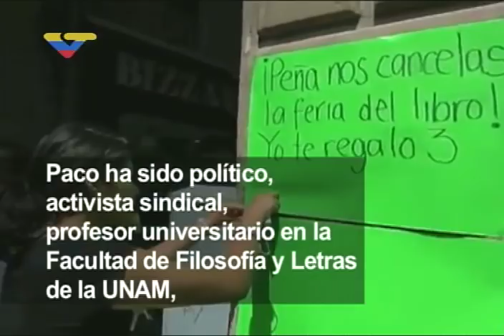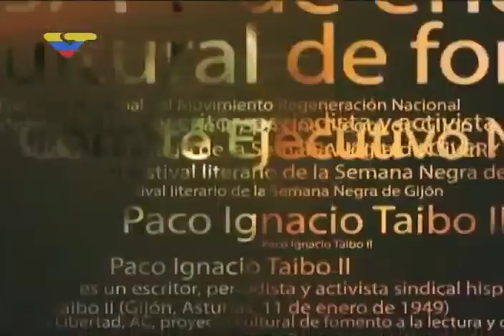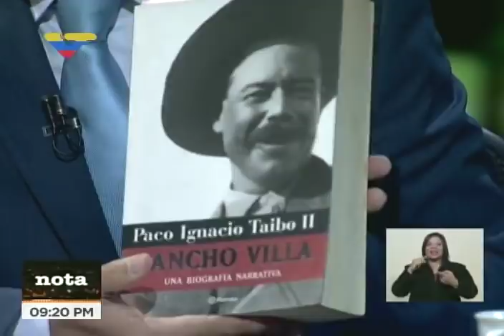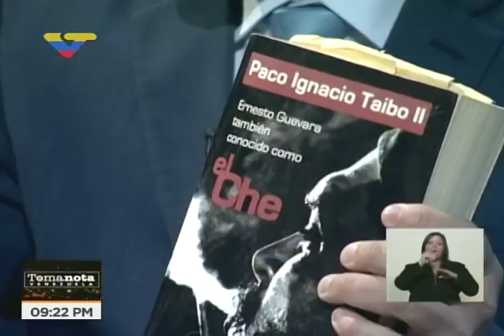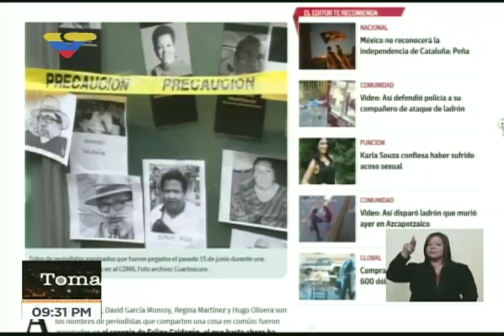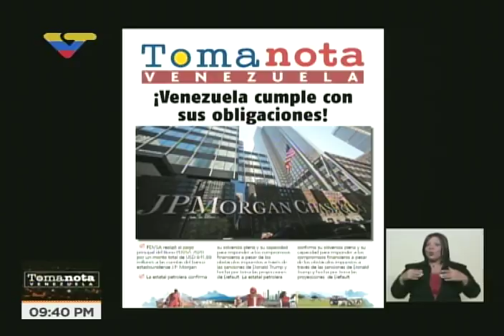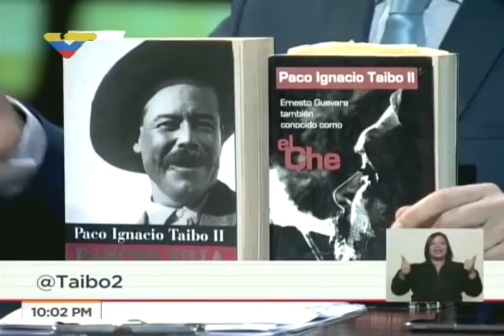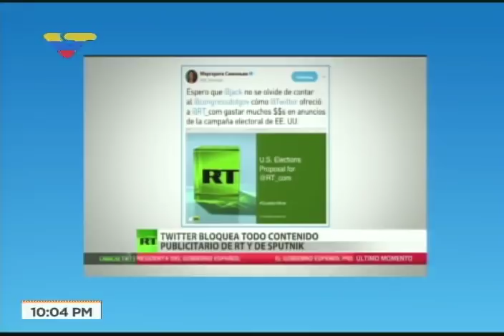Paco Ignacio Taibo II entrevistado por Ernesto Villegas en Toma Nota Venezuela